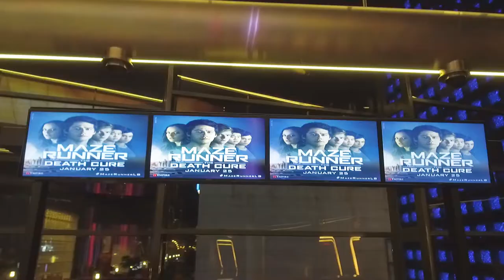Maze Runner: The Maze Runner | Beirut Premiere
Welcome to the Official channel of Empire Movies, the exclusive distributor for 20th Century Fox, Sony Pictures, Fox Star India and Sony Pictures India in the Middle-East.